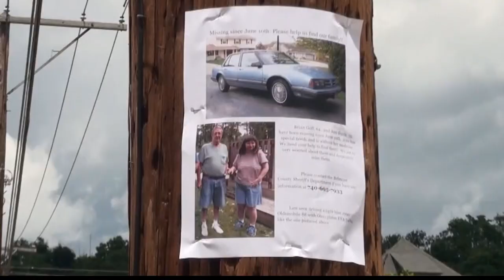Loved ones express grief and continuing questions after missing couple’s bodies were discovered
In eastern Ohio, the place where Brian Goff and Joni Davis’ car and bodies were found in the Ohio River has now become a makeshift shrine.